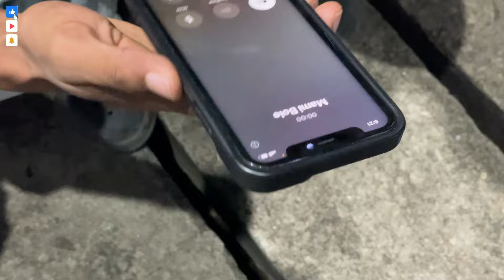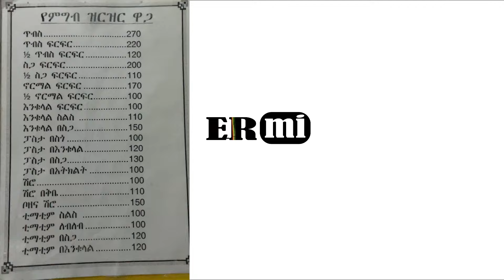የማሚ ምግብ vs የግቢ ምግብ//ASTU VLOG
how to make money online as a student,making money in ethiopia,how to make money online.how to make money online in ethiopia,upwork,upwork in ethiopia
forex trading for beginners, forex trading in amharic,ict trading strategy,inner circle trader,inner circle strategy, forex in Amharic, ICT Trading,make money online,